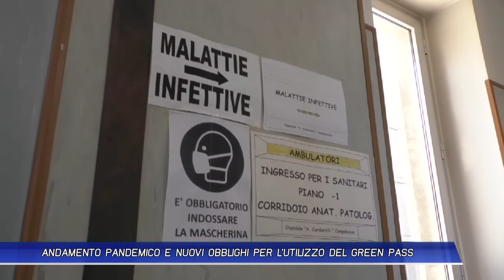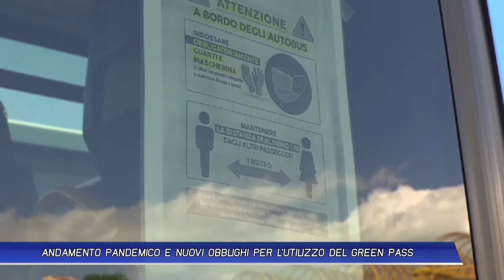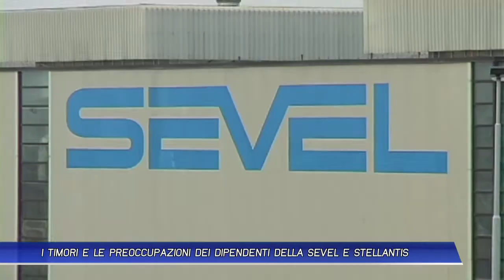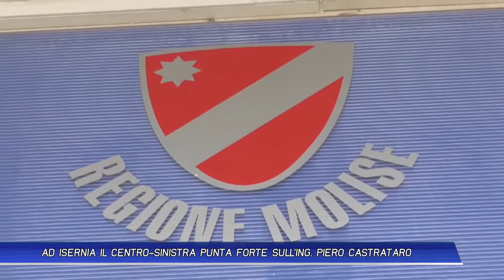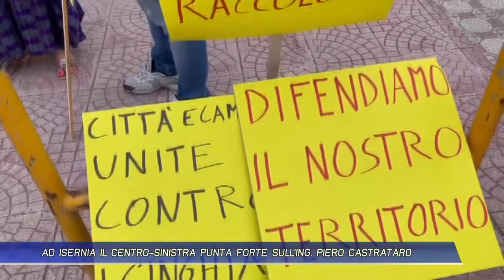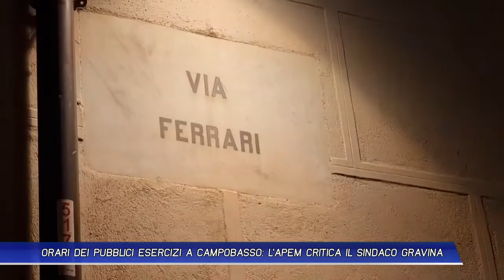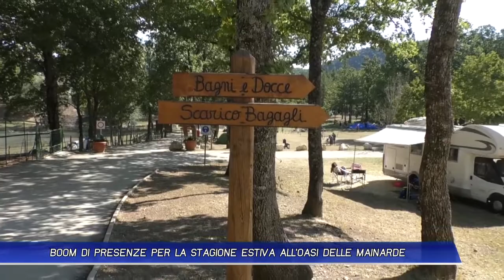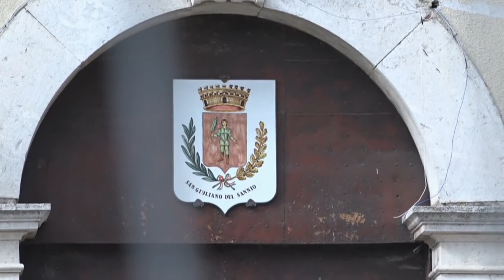TLT NEWS EDIZIONE ORE 14 DEL 01-09-21